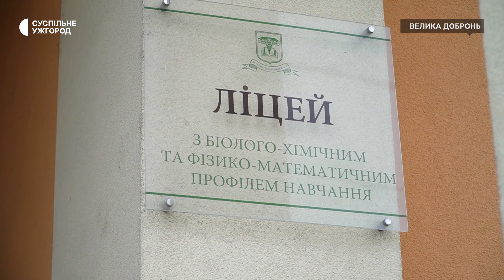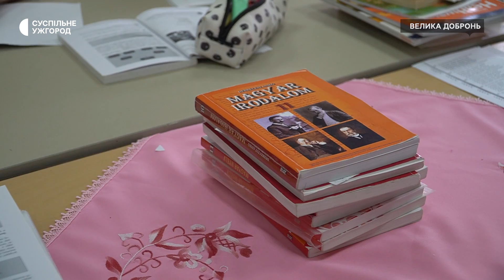Укриття ліцею в селі Велика Добронь готове до навчання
Для того, аби навчальний заклад Закарпаття працював в очному режимі, потрібно, щоб у ньому було укриття.  Аби діти могли сховатися під час повітряної тривоги. У Великодобронському угорськомовному ліцеї навчання буде проходити офлайн.  Як виглядає укриття в цій школі дивіться у відео.